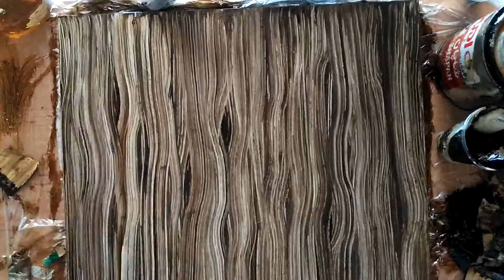آموزش پتینه ی طرح چوب با مقوا کارتن به راحتی ممکن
بچه ها با مقوا کارتن واقعااا؟؟؟ 😳😲🙄مگه میشه مگه داریم ؟؟ 😲🤔
تقسیم بندی ویدیو
00:00 مقدمه
00:28 رنگ بیس و توضیحات مربوط به رنگ اولیه
01:01 رنگ شاپان ورقیق کردن رنگ شاپان
01:53 ایجاد طرح چوب با مقوا کارتن
04:50 نمایش پتینه ی طرح چوب با مقوا کارتن

این پتینه ی طرح چوب رو با یکی از دم دستی ترین وسایل ها براتون آموزش دادم البته که میتونید وودگرینر هم تهیه کنید که یک ابزاری هست که باهاش طرح چوب میزنن ولی در واقع این کاری که به شما یاد دادم هم هزینه ی کمتری داره البته به لحاظ ابزاری بخوام بگم هیچ هزینه ای نداره فقط متریال شاپان و رنگ رو تهیه میکنید و این وسایلی هم که گفتم تو تمام ابزار فروشی ها میتونین پیدا کنید.
و نکته ی دیگه که تو فیلم یادم رفت بگم اینه که دست اول که رنگ زدین حتما حتما دقت کنید که سطح رنگ صاف و یکدست باشه مث یکی من پر از موی قلم نباشه 😁😊البته از دستم در رفته بود هااا😂🤗🤭 و اینکه لینک آموزشی این کار که روی رنگ کرم زدم رو هم اینجا براتون میذارم دوست داشتی اونم نگاه کن ضمنا دایرکت اینستام به تمامی سوالاتی که داشته باشید جواب کامل میدم، صفر تا صد هم کنارتونم تا یه خروجی خوب داشته باشید😍

در انتها اینم بگم روی کار میتونید بعد خشک شدن اسپری کیلر یا وارنیش بزنید تا کمی حالت براق تر به خودش بگیره.

میتونی پیج اینستامو فالو کنی که اونجا کلللی میتونم راهنماییت کنم😍

با من هنرمند شو